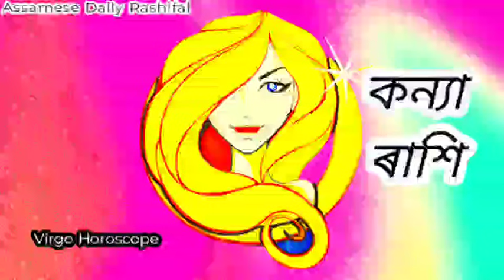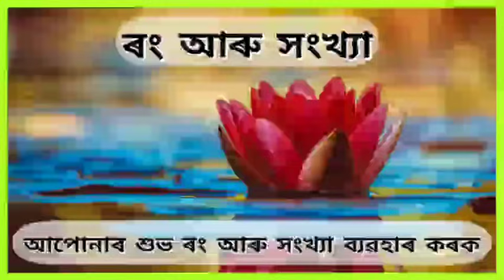Assamese daily rashifal 09-01-2024 । astrology in assamese । Navagraha Astrological Centre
Call
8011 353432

আপোনাৰ আজিৰ দিনটো সৰ্ব্বতোপ্ৰকাৰে মঙ্গলময় হোৱাৰ লগতে সকলো প্ৰকাৰৰ মনোকামনা সিদ্ধি হ‌‌ওঁক, ইয়াৰেই শুভ কামনা জ্ঞাপন কৰিছোঁ ।
ধন্যবাদ ।।

ধন্যবাদ ।।

Assamese yearly rashifal 2024
assamese daily rashifal
assamese rashifal
astrology assamese
assamese astrology
assamese horoscope
assamese rashifal new
assamese latest rashifal
assamese new rashifal
assamese february rashifal
assamese vastu
assamese remedies
assamese news rashifal
assamese rashifal news
astrology rashifal today
astrology assamese rashifal
astrology horoscope
astrology latest rashifal
astrology assam
astrology assam 2024
astrology assamese february
navagraha astrological centre
navagraha rashifal
navagraha horoscope
navagraha centre
navagraha centre today
navagraha astrological centre rashifal
navagraha astrological centre horoscope
navagraha centre rashifal
navagraha centre horoscope
ajir rashifal
assamese dainik rashifal
assamese rashifal remedies
aaj ka rashifal
horoscope assamese
horoscope today
horoscope for today
assam rashifal
assam assamese rashifal
assamese assam rashifal
June rashifal
June rashifal 2023
June rashifal assamese